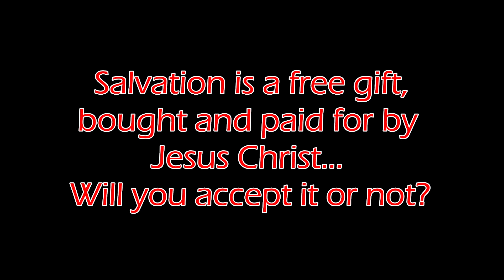Worship LIVE! Interactive 8.29.21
Worship LIVE! Interactive

Adrian FFWB Church
3240 Sharp Road
Adrian, Michigan 49221

Like our page and Follow us for all LIVE updates on Facebook!